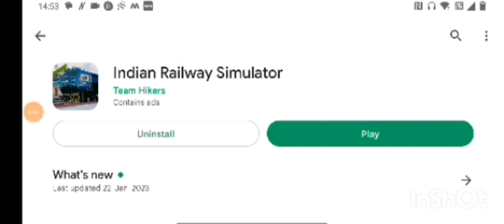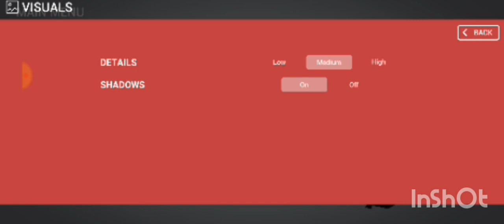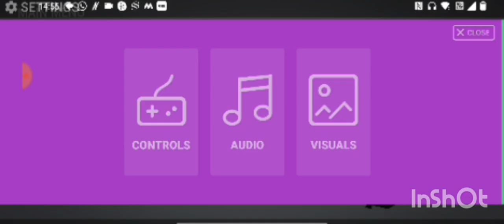New Graphic Settings | Indian Railway Simulator | And Gameplay